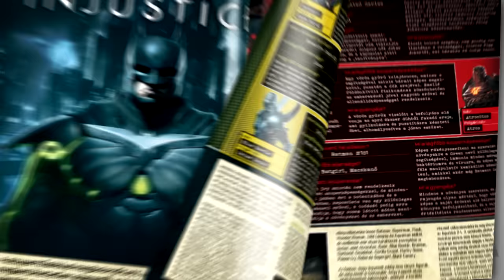PC Guru 2017/02 - Ajánló / pcguru.hu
| Ajánló videó a PC Guru februári (2017/02-es) számához. A magazin ára 1995 Ft. Február 9-től keressétek az újságárusoknál és a különböző hipermarketekben!